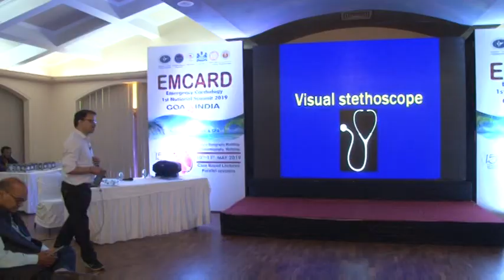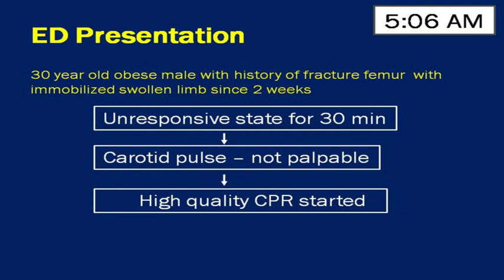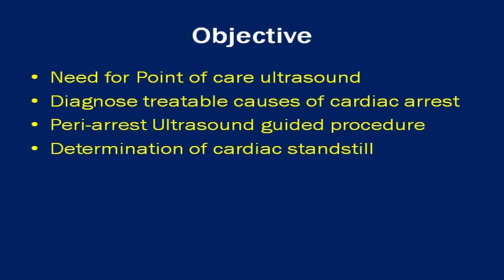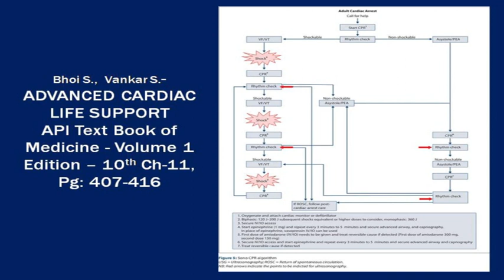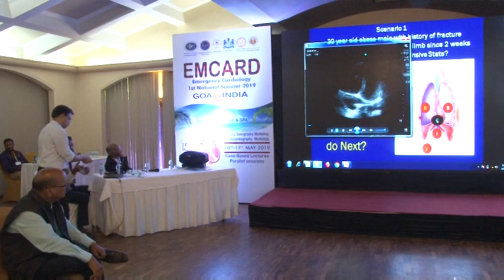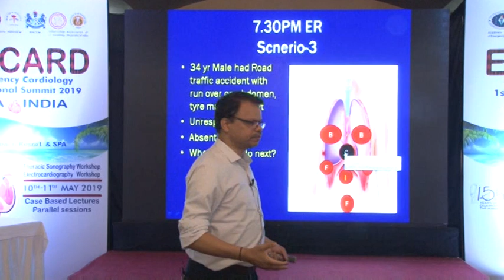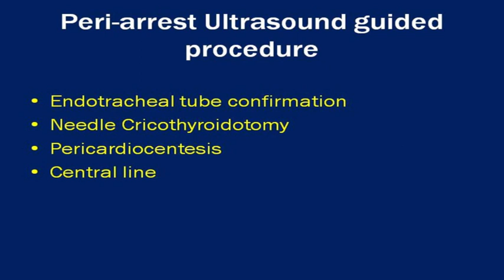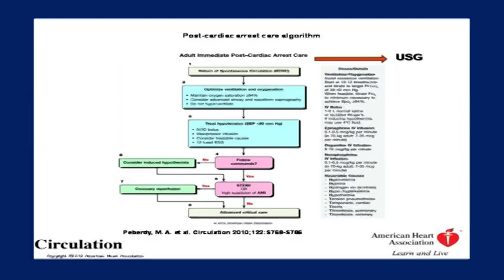15) Ultrasound in Cardiac Arrerst- Dr Sanjeev Bhoi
ALERT, ACTIVE, ALIVE @ 100 years is the health, family and personal development book written by Dr. Digambar Naik available at select stores and on amazon.in

 - Book appointments, Telemedicine facility, Chat and Video Chat with Dr. Digambar Naik himself directly at your convenience